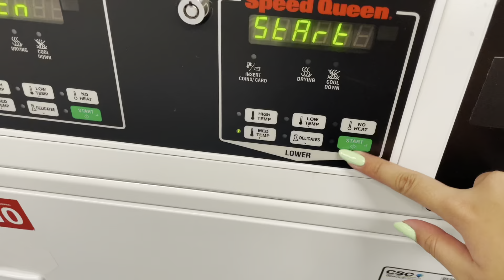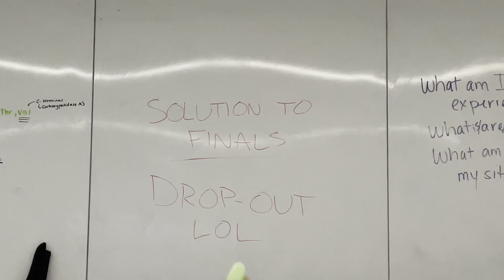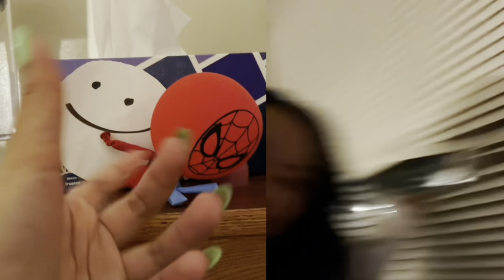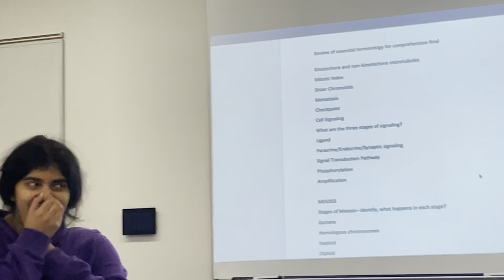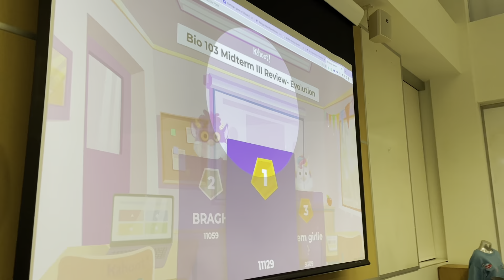slowing going insane | vlogmas